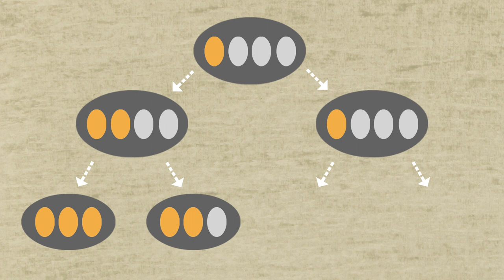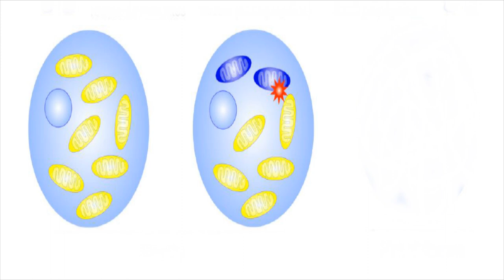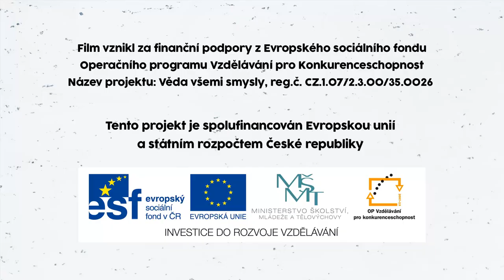Živá věda -Videoabstrakt -Burgstaller et al 2014